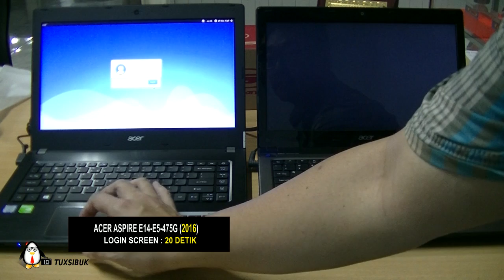Adu Booting 2 Acer Aspire E14 Core I5 7200U KabyLake vs Acer 4750 Core I3 3120M SandyBridge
Adu  Booting 2
Acer Aspire E14 E5 475G 541U (2016)
Intel Core I5 7200U KABYLAKE, Nvidia Geforce 940MX, 8 GB DDR4, SSD,Xubuntu 16.10 64
vs
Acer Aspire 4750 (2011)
Intel Core I3 3120M Sandybridge, 6 GB DDR3,HDD BAWAAN, Xubuntu Linux 16.10 64

Catatan:
Laptop Acer E14 ini dibuat Dual boot Xubuntu 16.10 dan Windows 10. Xubuntu 16.10 diinstall di SSD

Video ini dibuat dengan aplikasi opensource: Inkscape,Openshot, Audacity